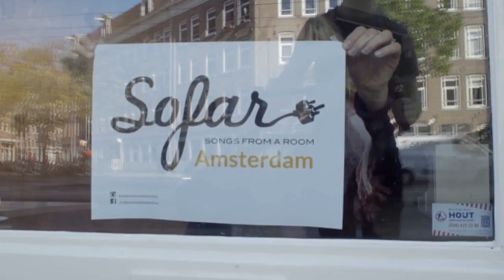Sofar Stories: The Long Way Round with Josh Savage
From playing and hosting some the earliest Sofar shows to supporting Robbie Williams in front of 100,000 people, @joshsavagemusic journey has seen him travel the globe to find new audiences. Josh has built his fan community one performance at a time, and in doing so has clocked up the most miles of any Sofar artist playing our spaces. He's on the road again in March and April, with his European Tour.